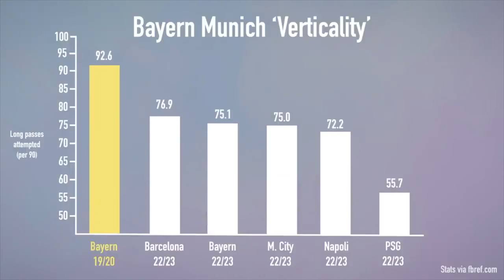❌ FLICK NO ES ENTRENADOR PARA EL BARÇA! 😤 MIS RAZONES EN PIZARRA TÁCTICA ⚽️ CRUYFF SIEMPRE!!.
En este vídeo os doy mi (impopular) opinión sobre por qué creo que Hansi Flick NO ES el entrenador adecuado para el Fútbol Club Barcelona.
Muchos rumores apuntan a que el técnico alemán es el "favorito" de Laporta (habría que sondearle a él, en vez de especular). Pero si De Zerbi es posible, y tras haber sido "apadrinado" por Guardiola, no termina reemplazando a Xavi en el banquillo blaugrana, creo que estaremos comiendo un grave error. Que la elección no esté supeditada a un presidente, por favor, sino a un consenso con sabios del fútbol y directores deportivos que saben más de este deporte. Apoyo a incondicional a Flick si termina viniendo (y a Laporta), pero os explico por qué para mí... no es ni de lejos la mejor opción.